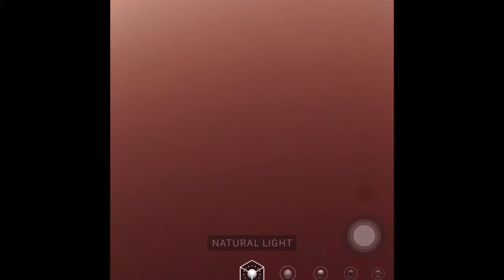NEW INVENTORY + HOW I TAKE PRODUCT PHOTOS | LIFE OF AN ENTREPRENEUR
Shop our Boujee Blocka Collection today!